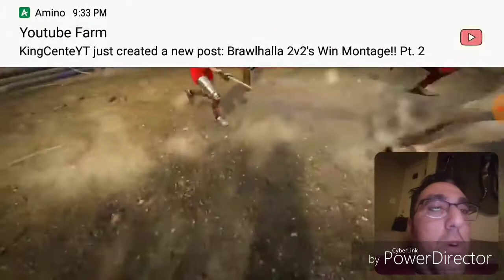BLOOD BATH FAR AND WIDE/IN TOO DEEP/MORDHAU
Description:Today EagelUniverse played Mordhau.Mordhau is a multiplayer medieval hack 'n slash video game, developed by Slovenian independent studio Triternion, with a prominent aspect of skill-based competitive play and customization.It was crazy. Love Peace and Positivity.Mi Boi!